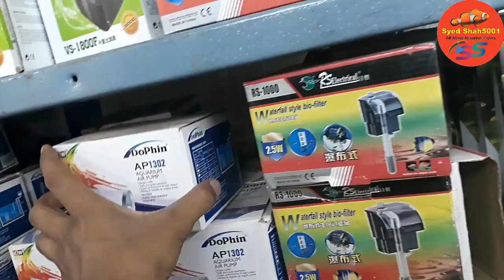Aquarium accessories filter heaters decoration for Aquariums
AQUARIUM STORE visiting Manglore this store has everything related fishes hobby
This store located in nellikai road near state Bank circle Manglore
Contact to store person:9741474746 ,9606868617

Aquarium Beginner starter kit @499
Artificial decoration Aquarium plants@249
Double sponge filter for planted , Freshwater & marine aquarium
Turtle tank @299 only
White sponge 6 pieces for canister & top filter
White sponge for top filter 3ft
2kg white polished pebbles for Aquarium
Imported silicone air pump pipe
Aquarium cleaning siphon pipe

Reptile , lizard ,Iguana & Turtle thermal uvb UV light

Silicon Dow Corning gum for Aquarium 160 Rs.

Internal filter for 2.5 or 3 feet tank

Aquarium heater from 1 to 1.5 feet
Aquarium heater for 1.5 to 2.5 feet
Aquarium heater for 2.5 to 4 feet
Best air pump for Aquarium for 195
Best thermometer for any Aquarium for 190Rs
Cheapest thermometer at 130Rs for any Aquarium

Best food for goldfish, koi ,sharks Molly's & gouramis
Best food for flowerhorn
Best food for arowana
Best holiday food for turtles and any fishes
Best food for turtles
Sinking pellets food

3in1 medicine can cure all fish diseases
Bactonil liquid
Blue liquid